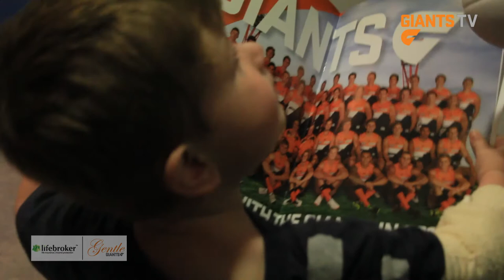Lifebroker Gentle GIANTS May 2013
Jonathan Giles, Adam Tomlinson, Will Hoskin-Elliott and Curtly Hampton visited the Sydney Children's Hospital with gifts in hand thanks to the Lifebroker Gentle GIANTS program.